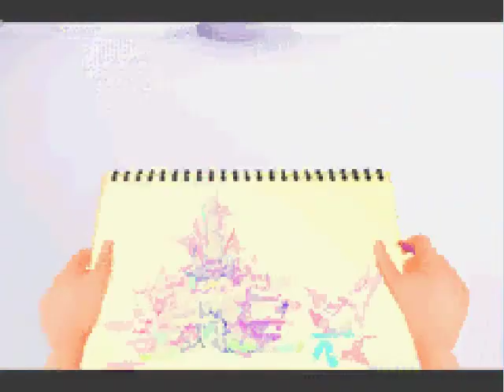Let´s Test Kingdom hearts CoM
ein test video mit mir und Shadow :D